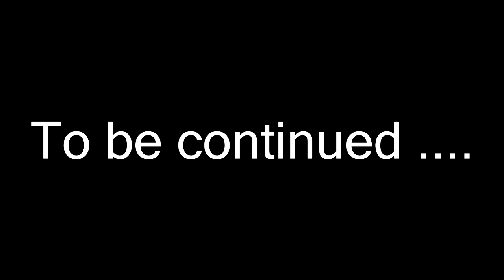Jess plays outlast for the first time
and this is what happens